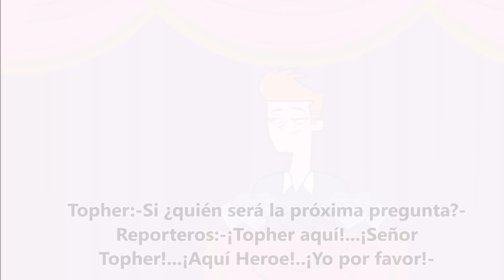Isla del Drama 2 Episodio 11 "El regreso de Jack" Latino (Fanfiction)